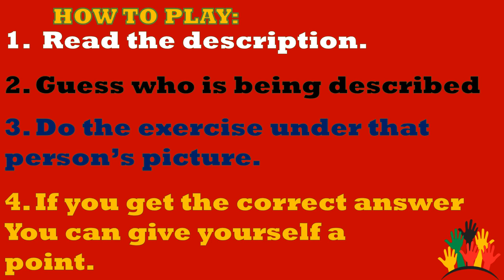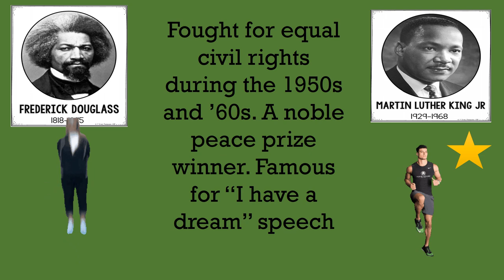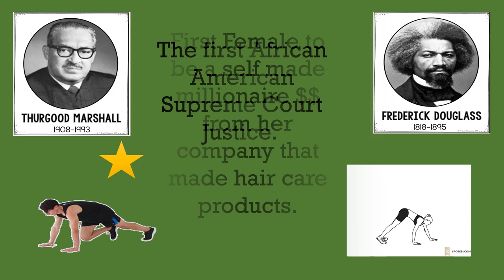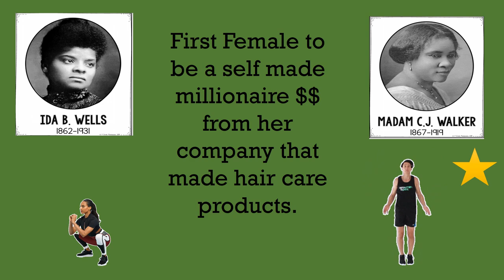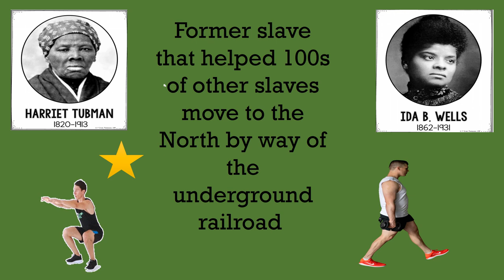Black History Month Fitness Activity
In this activity students are asked to read the quick description of one person that has influenced black history. Then they will do the exercise under the picture of the person that they think is being described.

I do no own the rights to the music used in this video.